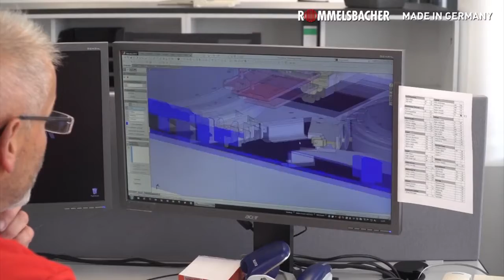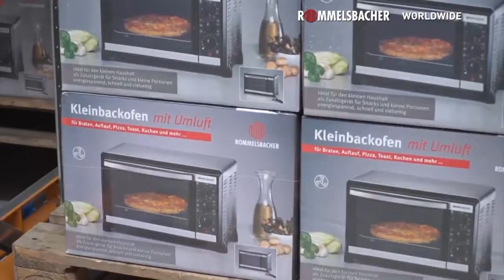ROMMELSBACHER IMAGEFILM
ROMMELSBACHER ElektroHausgerate GmbH е основана през 1928 г. от дипломирания инженер Густав Ромелсбахер и започва дейността си като производител на единични и двойни електрически котлони с идеята да предложи на пазара възможно най-богатия асортимент. Днес тази идея е вече реалност и компанията може да предложи на клиентите си изключително разнообразна гама от артикули - от най-малкия автоматичен котлон в света, до свръхмодерни и иновационни стъкло-керамични готварски плочи. Междувременно второто от трите поколения на фамилията-основател на предприятието, по време на своето управление диверсифицира работата на фирмата чрез създаване и производство и на други атрактивни електрически домакински уреди, които също да се отличават със своето първокласно качество и дизайн.